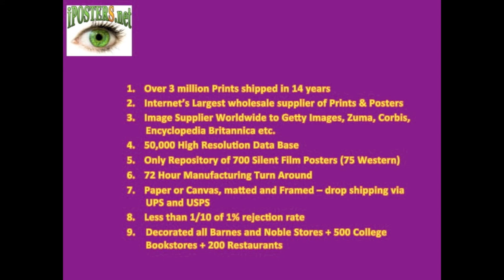Proposal to the Best swestern Hotel Chain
iposters.net holds over 1,000 posters of movies from the Silent era and 50,000 more images in its archive which it publishes and distributes. This is but a sampling of the old time artwork that could adorn the Best Western Hotel Chail, or be sold at retail in their gifts shops.